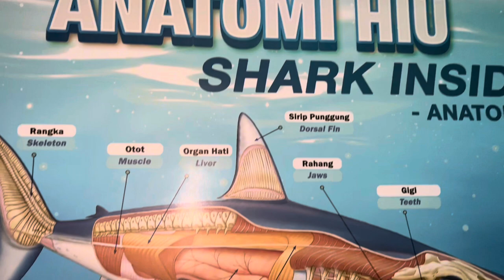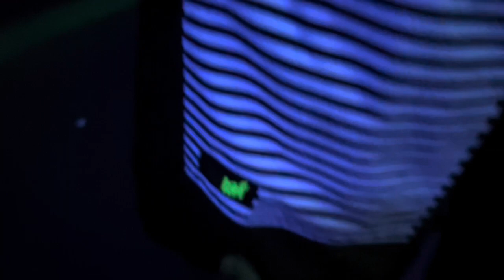Review Wisata SeaWorld Ancol 2024 - Banyak Ikaaaaan !!!